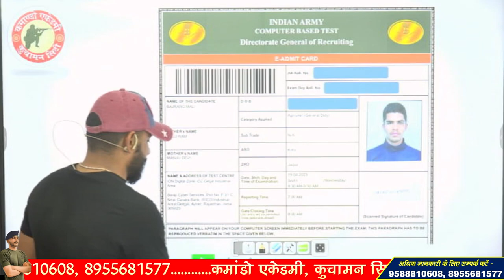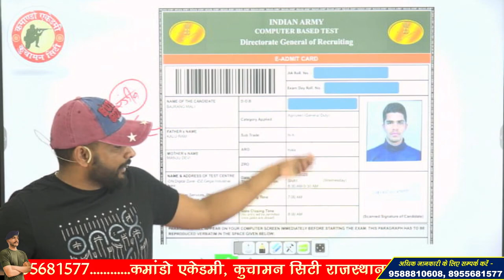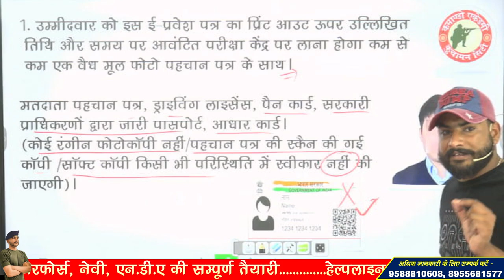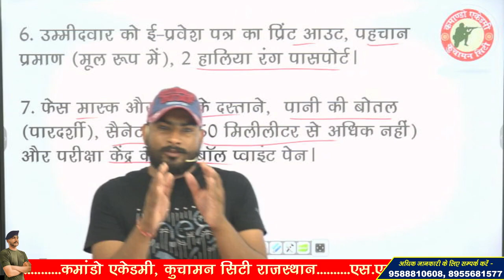ARMY AGNIVEER EXAM 2023 !! क्या क्या लेकर जाना है ??